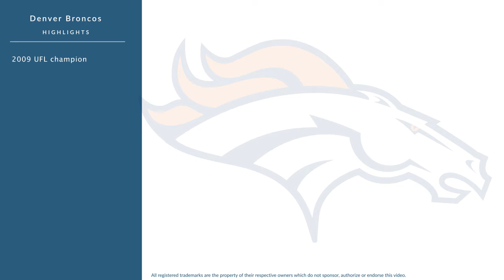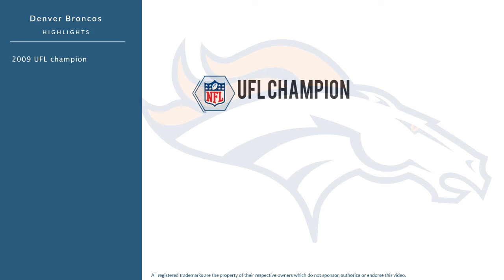Adam Bergen: Football Tight End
Adam Bergen is a former professional football tight end who played for 8 seasons from 2005 to 2011.

In college, Bergen played for the Lehigh Mountain Hawks in Bethlehem Pennsylvania.

Professionally, Bergen played for the Arizona Cardinals, the Dallas Cowboys, the Baltimore Ravens, and the Denver Broncos.

In 2009, he won the UFL championship.